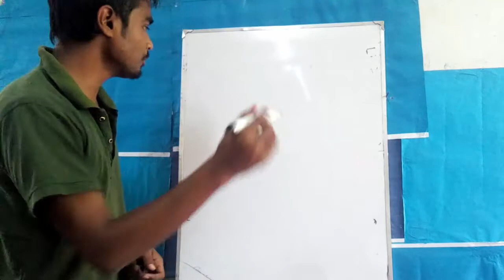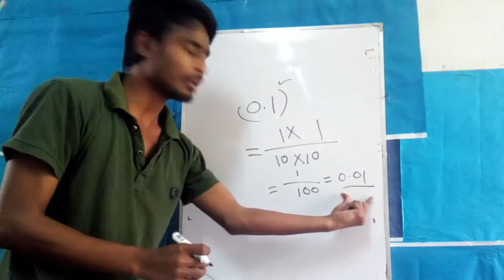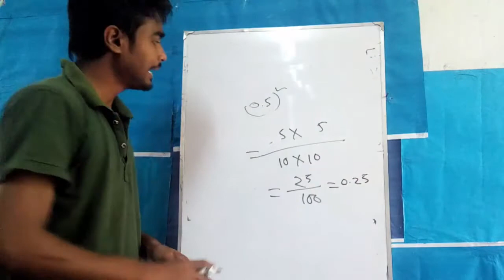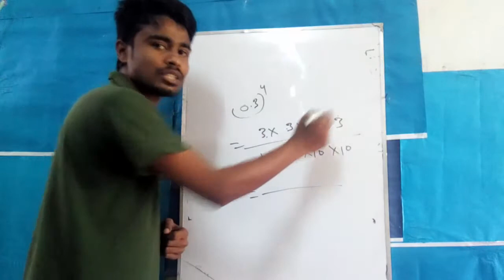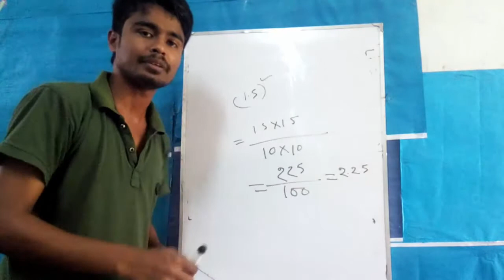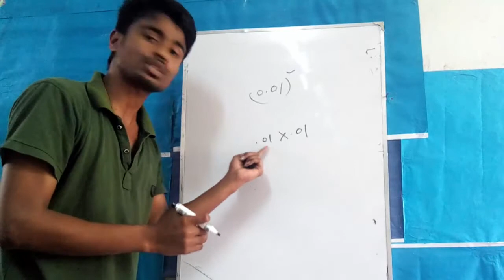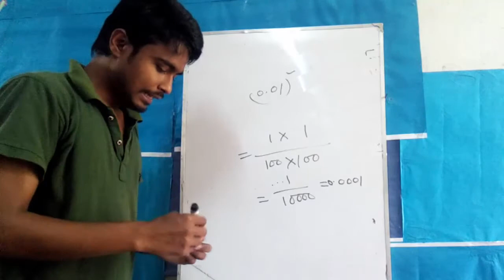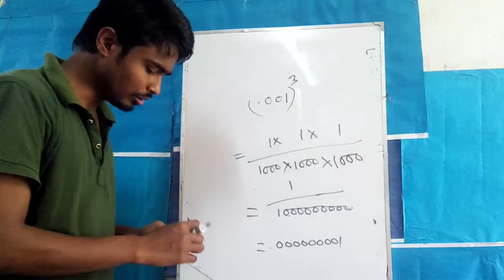ক্যাল্কুলেটর ছাড়া দশমিকের বর্গ ও ঘন সহ সকল গুনফল :without calculator decimal bcs/govt job bangladesh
kawshik academy is a dream online school in bangladesh. here we will learn ssc,hsc,university admission,bcs, in bangla language and special topic is molecular biology and genetic engineering in english language